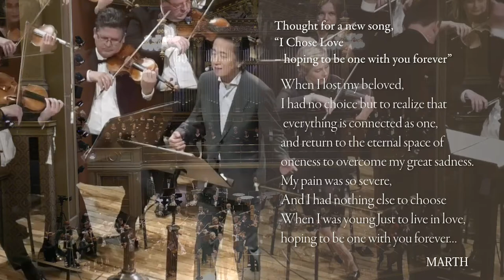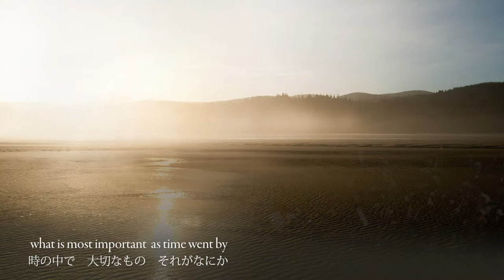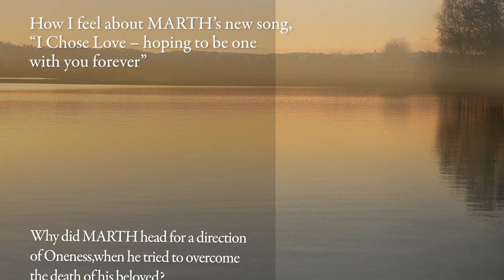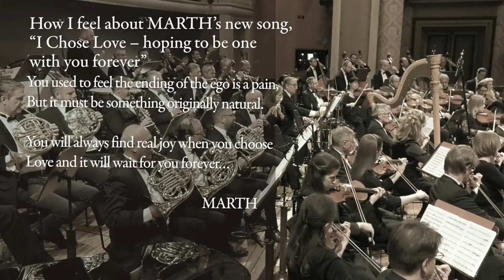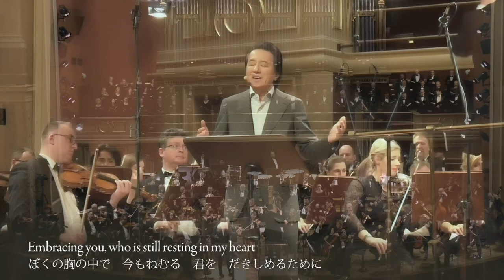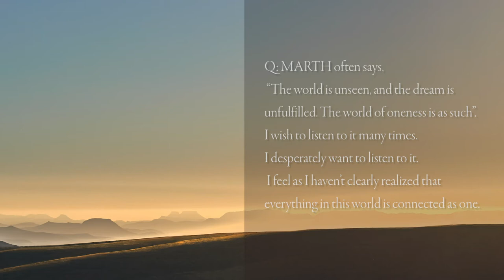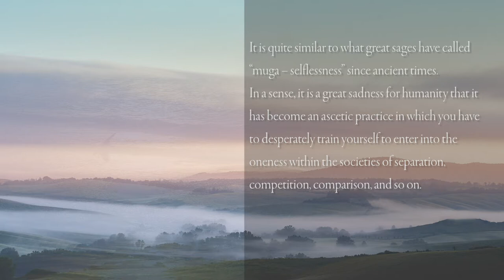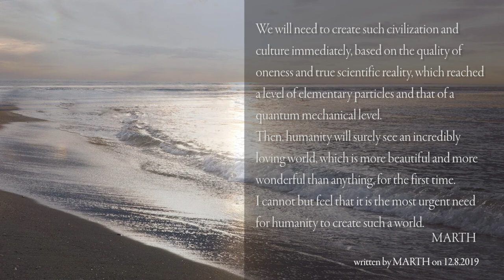[English ver.] I Chose Love - hoping to be one with you forever - MARTH - 11.1. 2019 at Dvorak Hall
I Chose Love - hoping to be one with you forever - Lyrics & Music MARTH

1.
The blue sky within you
always trusted you at any time
in the sad days,
even when you fell down in fear

You always showed me a smiling face,
Staying close to me
You never let me go
When I lost everything

I chose love
As I knew what is most important
As time went by

I’m embracing you
Returing home in my arms
I chose love
To embrace you forever
I chose love
to live in love
I chose love

2.
If a life is a dream,
I wanted to live to the fullest,
said my dear friend softly
closed with a dream of sadness

You always chose love at any time,
You always had a real joy

You chose love to scream to the world
you loved her more than anyone else

I chose love (of oneness) to live with you forever
Embracing you, who is still resting in my heart

I live in love, I live in it forever
I will choose love to stay with you forever
I wish to stay with you forever
That’s why I chose justice (love).
I chose you (love).

-Profile-
Neither do I belong to any country nor any group, any religion,
any political group,
any psychological, and any philosophical society.
I will belong nowhere forever.
Neither born, therefore, nor die
as a part of the universe.
If I dare to say who I am,
I am nothing but an eternal public servant of the universe...
MARTH

Background music for this movie is "
I Chose Love - hoping to be one with you forever

At MARTH Healing, we provide high quality healing music for healing, grief care, etc.
Our artist, MARTH is a pioneer of healing music genre and his music helps you to heal the heart and improve a relationship with your family and other beloved people.
Many people unknowingly find them crying when they listen to MARTH for the first time.
It may be because he started creating the music as he found difficult to find out appropriate music
during self-help seminars as a trainer. We are constantly posting videos to introduce MARTH's latest music.
Please return to our channel regularly to see our latest creations.